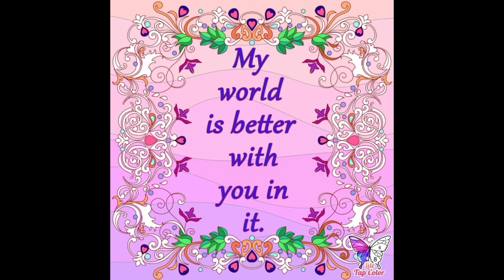GN SD MBLP LUMU Ttuitm